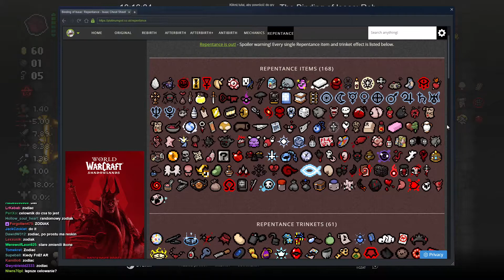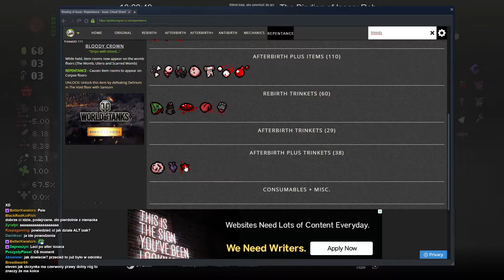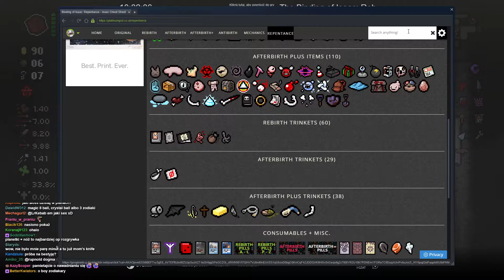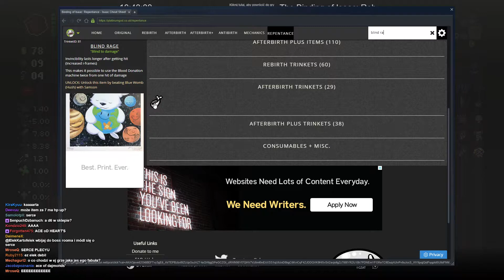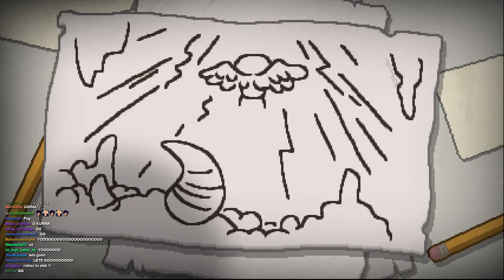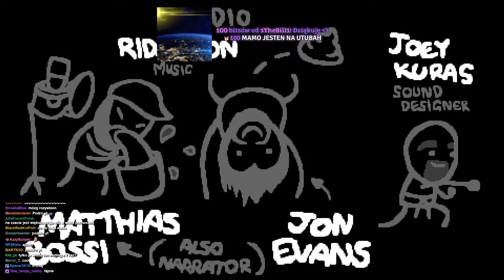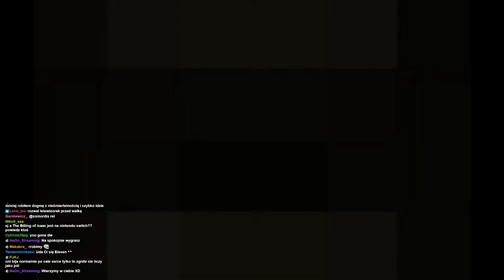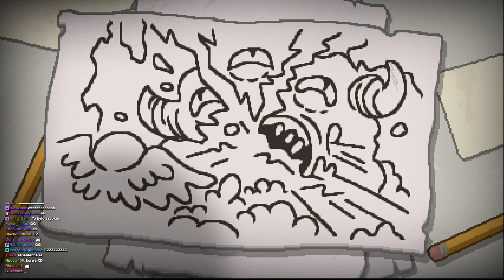Zapis Live 12.04.2021 - Eleven,Kitsune,Strix,Shao - The Binding Of Isaac: Repentance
Główny kanał Właściciela tego kanału:
Jeżeli to czytasz i jesteś elevenem. Oraz nie podoba ci się to co tu robię to napisz do mnie na priv na twitterze/discord a kanał/zapis zniknie.